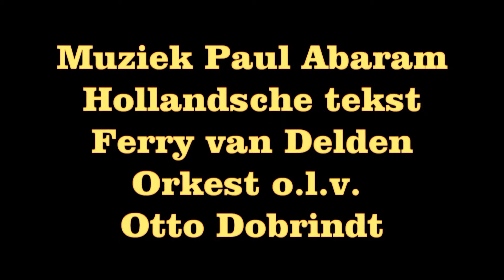Duo Bob Scholte & Lou Bandy - Mausi 1930.wmv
De heren Bandy en Scholte geven hun interpretatie van het maken van de plaat "Mausi" Gezongen door het Duo Lou bandy & Bob Scholte.Een (parodi) lied uit de operette"Vitoria und ihr husar.
Opgenomen in 1930 op het label parlophon B 17658 matrijs nr. 63752.
Muziek Paul Abarams Hollandsche tekst van Ferry van Delden orkest o.l.v. Otto Dobrindt.